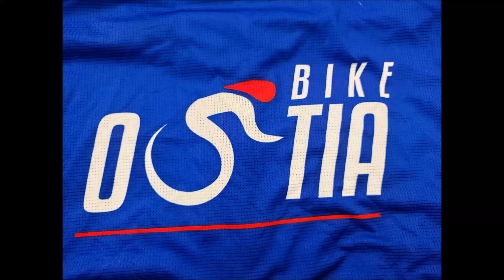Si riparte dopo il caffè 29/10/2022